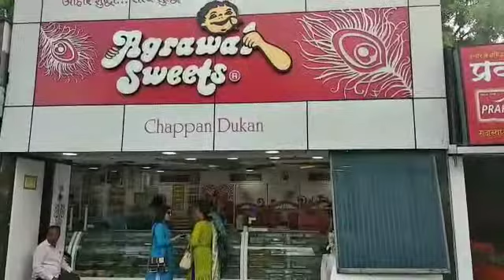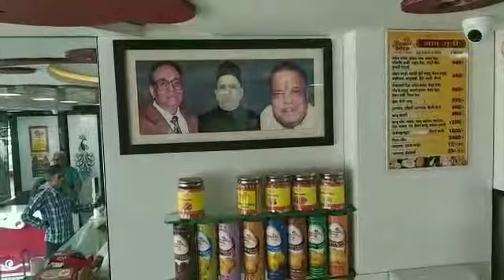Indori rasmalai | Besan chakki | Agarwal sweets Indore | Best authentic sweets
Indori sweet rasmalai# besan ki chakki caremal chocklet# Agrwal sweets Indore#56 दुकान#